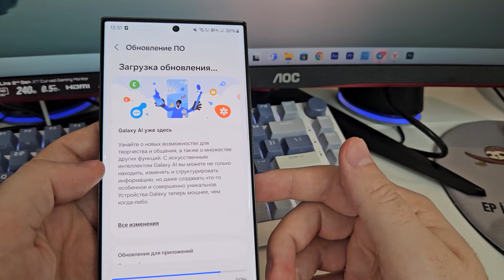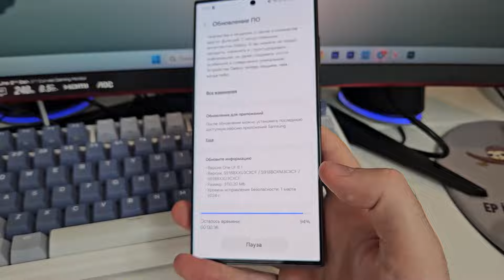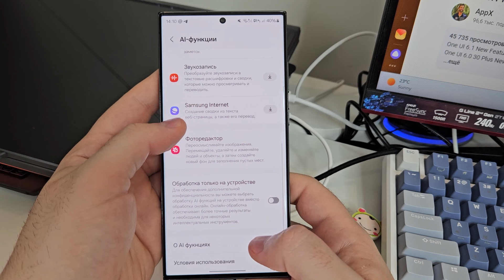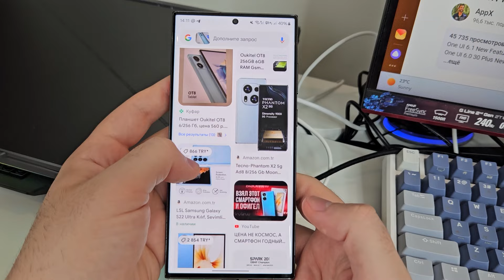Как Скачать и Установить One Ui 6.1 на Samsung Galaxy S23 и другие модели